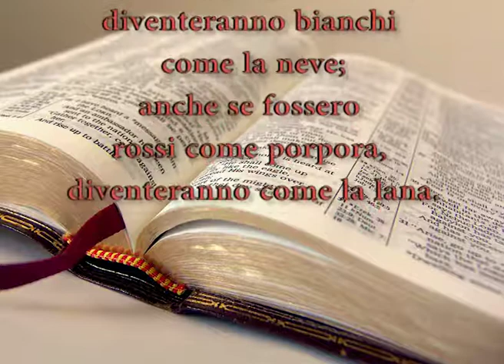L'Evangelo di Dio - Discutiamo insieme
Francesco Arnese